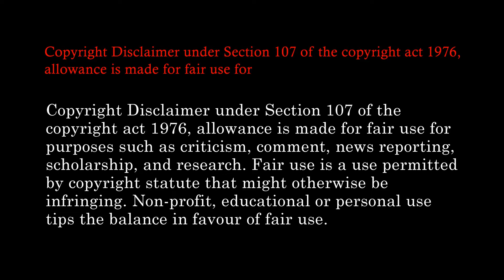Apple | Drawing | Step drawing | Beginners drawing | Drawing for kids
Hello.
This video is a step drawing of the Apple as you can see in the title.